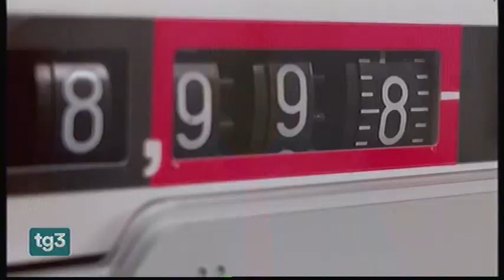Tariffe del gas stabili a maggio. Stefano Besseghini al TG Tre.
Per i consumi di maggio le bollette del gas non subiranno rincari. Le tariffe fissate dall'ARERA registrano un calo dello 0,2% rispetto al mese precedente. Continua una fase piuttosto stabile dei mercati, favorita anche da un livello di sicurezza garantito dai nostri stoccaggi.
Stefano Besseghini, Presidente di ARERA, interviene al TG TRE.
Guarda l'intervento del 5 Giugno 2023